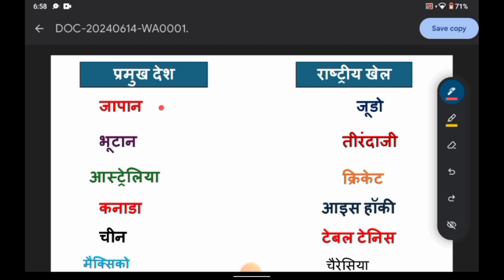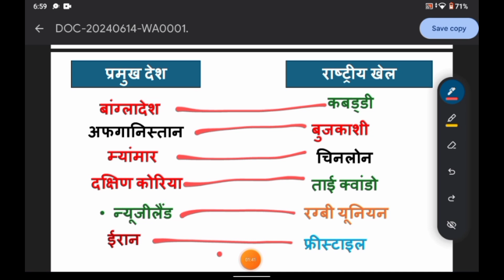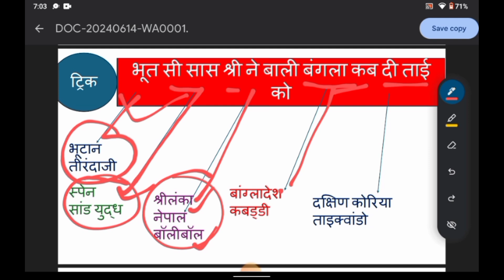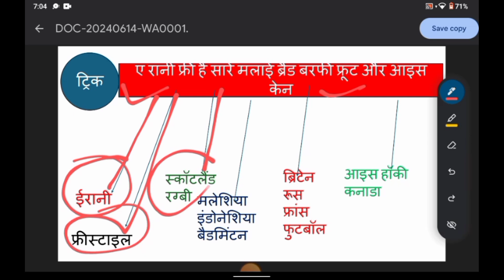प्रमुख देशों के राष्ट्रीय खेल ट्रिक से। Pramukh Desh or unke rashtreey khel Trick se।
प्रमुख देश और उनके राष्ट्रीय खेल ट्रिक से।pramukh Desh or unke rashtreey khel trick se।
 दोस्तो आज की trick pramukh Desh or unke kheloun per banayi gyi hai।
विश्व के सभी देश और उनके राष्ट्रीय खेल को हम ट्रिक्स के माध्यम से याद करेंगे।
सभी प्रमुख देशों के स्पोर्ट्स। Pramukh country। l cou try of world।